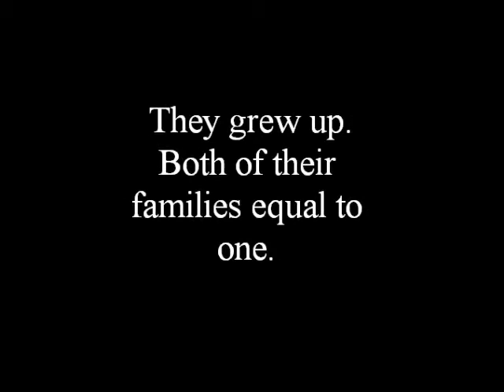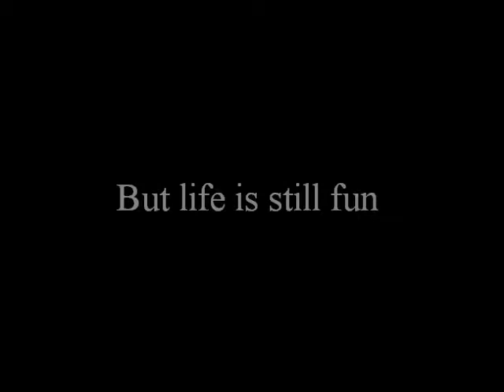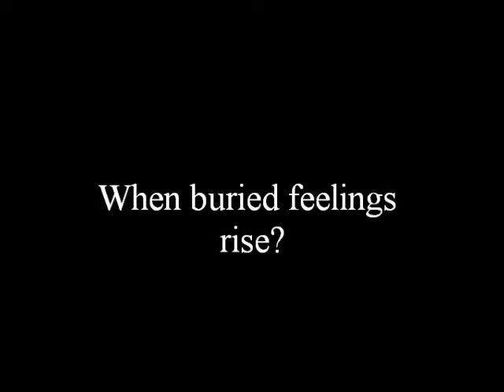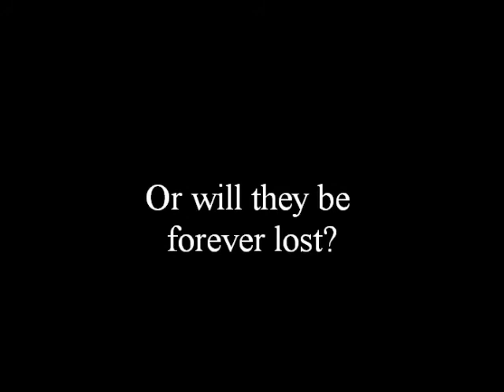In The Same Candlelight Trailer ~Z U T A R A~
I hate this. Hopefully it comes out the way i want it to, or else all the Maiko and Jetara research would be a total waste!
Artist/Composer: Hans Zimmer
Show: Avatar: The Last Airbender